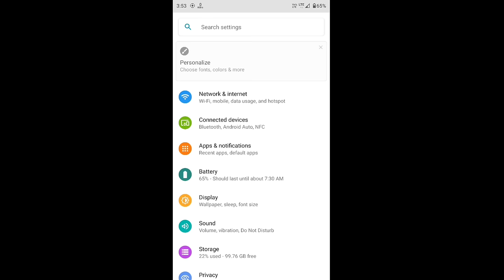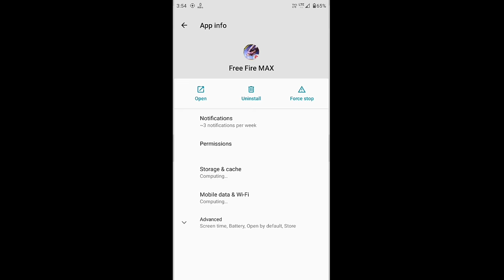Free Fire mein mic kaise on karte hain ? how to fix Free Fire Mic Problem Solution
How To Solved Free Fire Mic Problem
free fire mic has been disabled please enable in settings